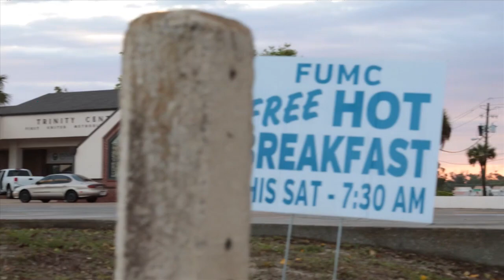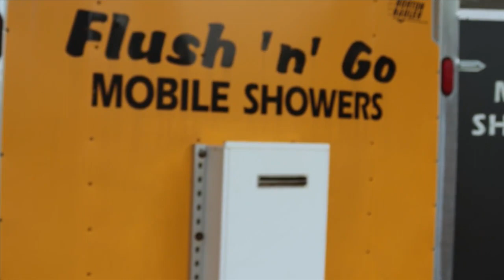We Should Talk: 10 years of free meals for Panama City homeless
Senior Pastor Jeremy Pridgeon with First United Methodist Church in Panama City joined News 13's Kimber Collins to speak on the 10-year milestone for free meals for the homeless on Saturdays.